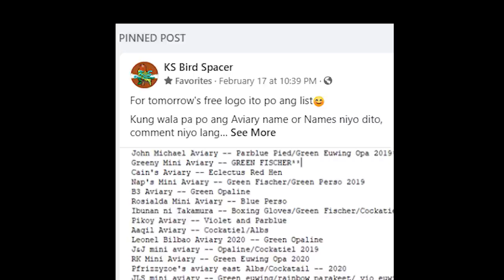BAKIT AYAW MAG BREED MGA LOVEBIRDS MO? | TAMANG EDAD PARA MAG BREED MGA ALAGA MO